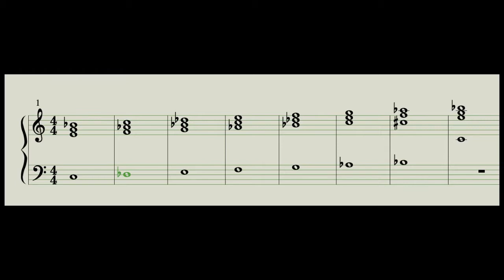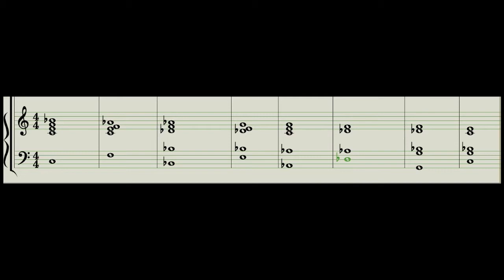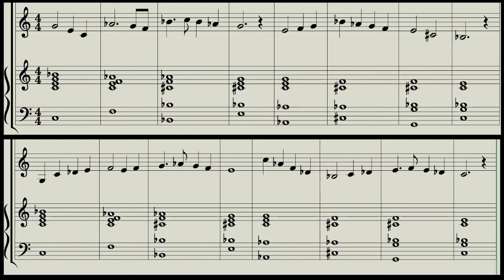Lavender Tears—Composition & Analysis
Opens with a deep night raga, then a prayer to the Goddess invoking Her compassion. Slowly the sky lightens, with twittering of birds calling to the sunrise. Finally the Sun rises majestically, dispelling all darkness with rays of mercy.

Lyrics:

Āūṁ āmmā kāmākṣī
aruṇāṁkaruṇā-taraṁgitākṣīṁsarvāruṇā,
karuṇā kācid aruṇākāmākṣī sāndrakaruṇā
mṛḍapriyā anugrahadāhṛdyā karuṇārasa-sāgarā

Meanings:
aruṇāṁkaruṇā-taraṁgitākṣīṁ
aruṇām—like the rising sun at dawn; karuṇa—compassion; tarangitākṣīm—waves of compassion emanating continuously from Her eyes;

sarvāruṇā, karuṇā kācid aruṇā
Sarvam + aruṇam = everything associated with Her is red. This fact has been highlighted in various nāmas. Saundarya-Laharī 93 says karuṇā kācid aruṇā: “Her compassion, which is red in color, is beyond comprehension.”

kāmākṣī
She has lovely eyes. Her eyes are full of grace, compassion and mercy for the universe. That is why Her eyes are so beautiful. She fulfils all the desires of Her devotees by Her look alone. Normally, our thoughts are reflected through our eyes.

sāndrakaruṇā
She is compassionate. This is mainly because of being the Divine Mother.  “She has more than any other, the heart of the universal Mother. For Her compassion is endless and inexhaustible; all are to Her eyes Her children and portions of the One (the universal Brahman). Her rejections are only postponement; even Her punishments are a grace. But Her compassion does not blind Her wisdom or turn Her action from the course decreed by the law of karma.”

mṛḍapriyā
Śiva is also known as Mṛḍan, His sāttvik form. Since She likes Śiva, She is called Mṛḍapriyā. Mṛḍa means happiness, a quality of sattva-guṇa, showing compassion or mercy, gracious; and priyā means dear. This nāma means that Śiva caresses this universe and as His wife, She loves this act of Śiva. After all, She is the Supreme Mother.

anugrahadā
The action of the gracious Sadāśivā, the blessing aspect for re-creation is referred to. Anugraha means grace, promoting, etc. When the universe got dissolved, there exists nothing. The atoms of all the souls got compressed and embedded in the hiraṇyagarbha or golden egg. The blessing aspect of Brahman is the act of re-creation after the dissolution. This act of recreation is done by Śakti, the Supreme Mother. Sadāśivā form of Brahman is endowed with compassion.

hṛdyā
She resides in the heart. Soul is said to be in the center of the heart. Heart also stands for compassion and love. Since She is the Divine Mother, these qualities are in built in Her. Or it could also mean that She is loved by everybody.

karuṇārasa-sāgarā
Karuṇa means compassion, rasa means essence and sāgara means ocean. She is the ocean of compassion. Compassion is Her natural quality, because She is the universal mother. Lalitā-Triśatī nāma 9 is karuṇāmrta sāgarā, which conveys the same meaning. The great saint Śaṅkarācārya has given the following interpretation: “The ocean, without making a move is the cause of rain, and the entire universe is sustained on this water. A drop of water gets itself detached from the clouds and enters a different plane, leaving ākāśa and reaching earth, merely to sustain this universe. The water itself does not get any benefit out of its own action. Such is Her compassion.”